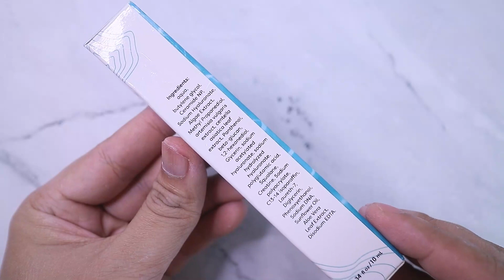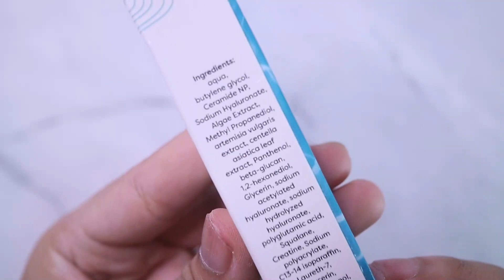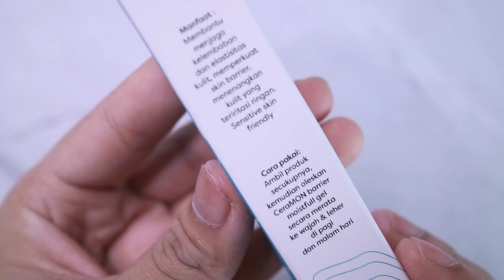REVIEW PRETTYWELL CERAMON BARRIER MOISTFULL GEL | MOISTURIZER UNTUK SKIN BARRIER 30 RIBUAN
pelembab untuk skin barrier 30 ribuan | prettywell ceramon barrier moistfull gel dna salmon

1.  Video ini bukan review berbayar. Hasil dapat berbeda tergantung kondisi dan jenis kulit.
2. Jika ada yang keberatan mengenai isi dari video ini bisa menghubungi saya lewat email atau DM instagram.
3. Aku bukan dokter kulit, bukan skincare expert, skincare formulator atau apapun yg bisa  mendiagnosa kulit km dgn ketepatan 100%
4. Info yg aku kasi di channel ini gak 100% error-free. Klo km nemu ada yg salah, atau pengen ngasi masukan, atau pengen diskusi, atau apapun itu, kolom komen terbuka lebar untukmu
5. Link yang aku letakkan di description box ini adalah link afiliasi.

Terima Kasih